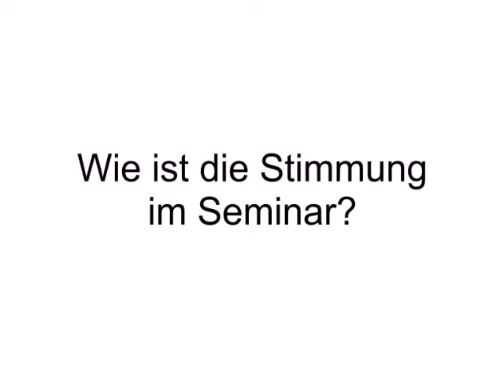Annemarie Stötzel - Erfahrungsbericht über die Ausbildung zum IPE Kinder- und Jugendcoach